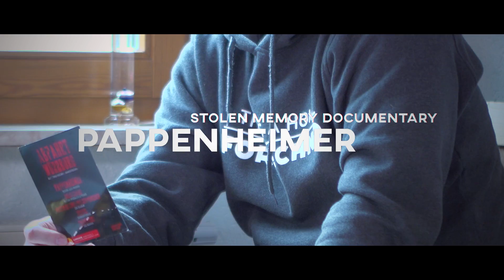Pappenheimer - STOLEN MEMORY Documentary (Teaser #3)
"Der Jörg hat viel Ehrgeiz" sagt meine Mama! Viel Spaß mit dem dritten Trailer der Stolen Memory Documentary!

A MVJLS - MOVIE JULES Production!